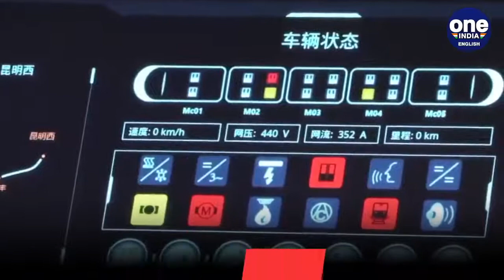China debuts super fast 'floating train' | Maglev Train |Oneindia News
China has designed a model for another super fast Maglev train that can hit the speed of 620 kilometers per hour. It has been designed by researchers at Southwest Jiaotong University. The train has no wheels. Watch the viral video to know more.